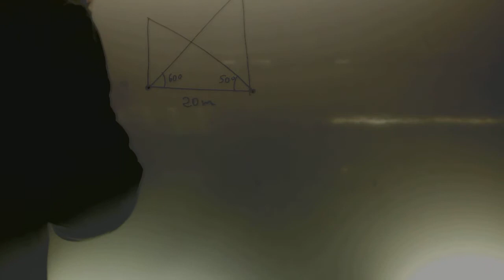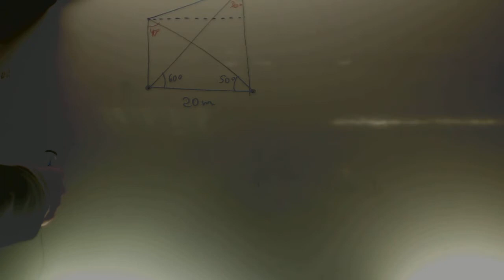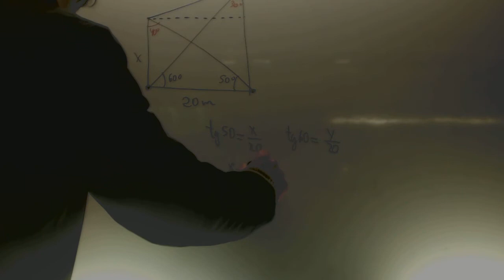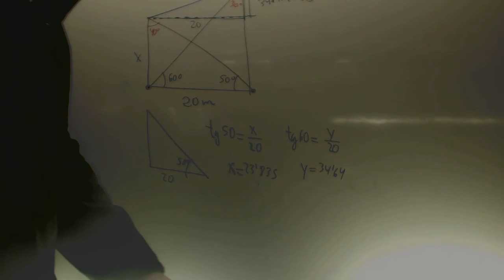Problema trigonometria 2 barcos Matematicas 4 ESO Academia Usero Estepona